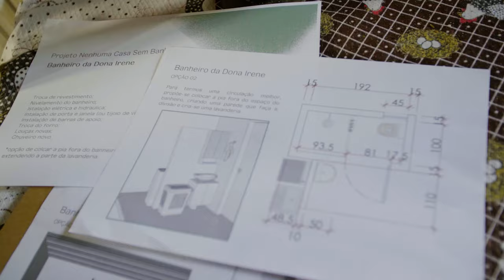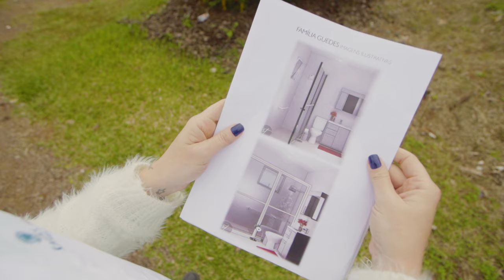Campanha Mais Arquitetos, por moradia digna para todos - Lajeado, Rio Grande do Sul